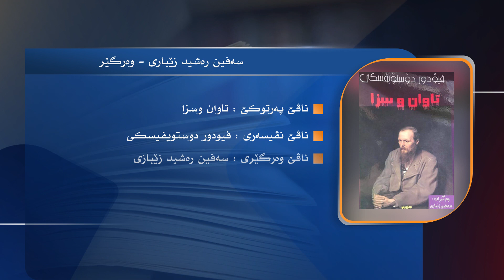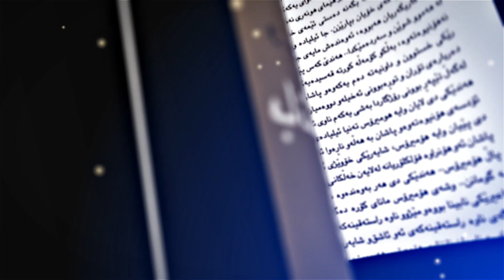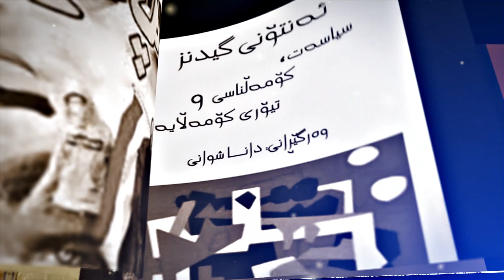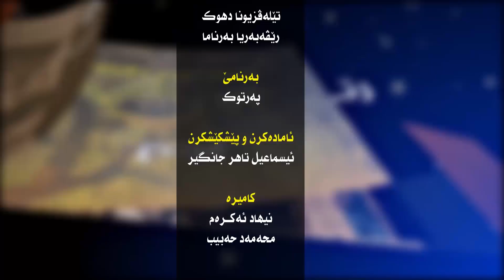Barname Pertok Xelaka 62 Safin Rashid Zebari